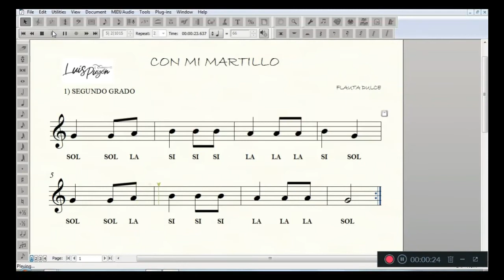CON MI MARTILLO FLAUTA